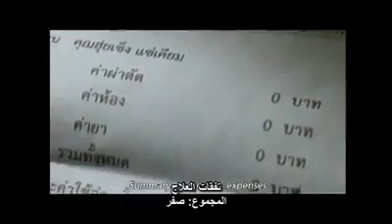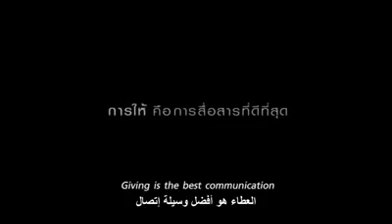The power of giving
When you give for nothing